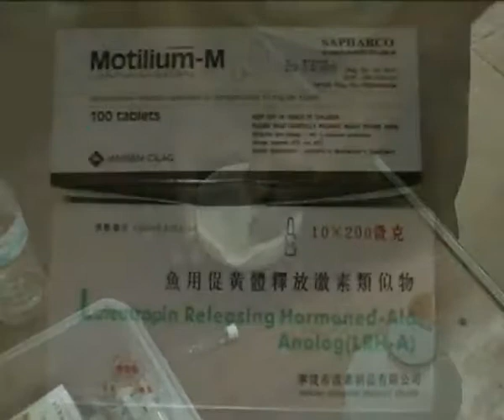La domestication de Anabas testudineus, la Perche sauteuse, par les fermiers du Vietnam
La domestication de Anabas testudineus, la Perche sauteuse, par les fermiers du Vietnam - aussi en version anglaise
(2006)